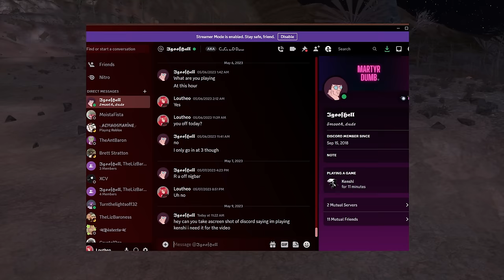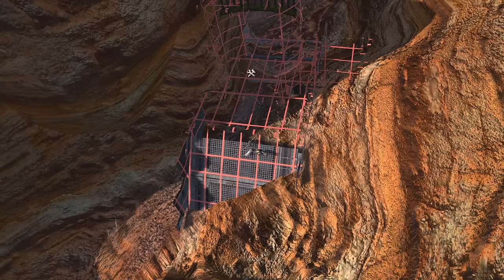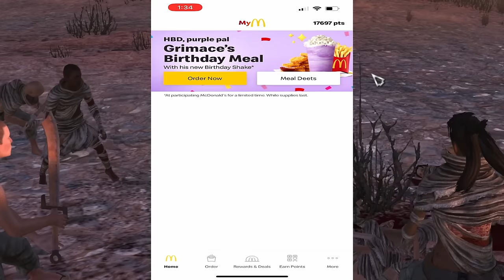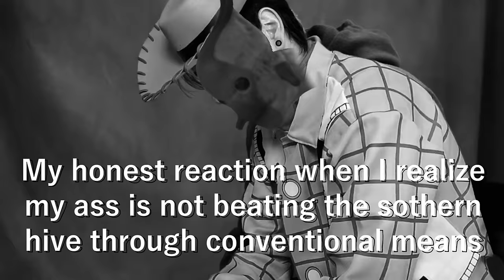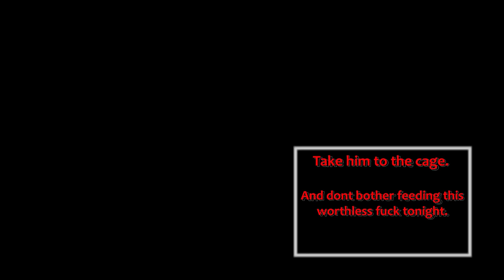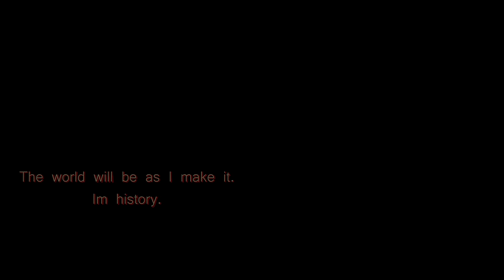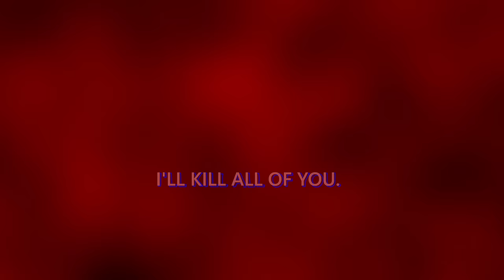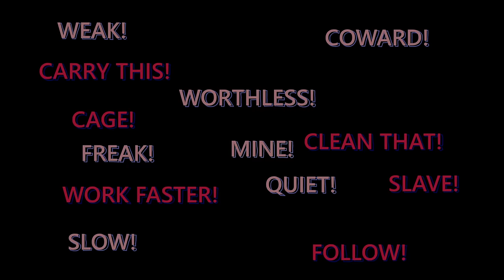Kenshi: Bedrock bottom definitive edition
Enjoy one of the largest and most experiential forms of content I've ever made all in one singe video, many typos and slight grammar fixes have been cleaned up along with some slight audio rebalances but other than that it is mostly the same as the original uploads for you to enjoy in  l o n g  f o r m  style.

Thanks again to everyone that stuck with me in the original uploading during this exiting time for my little channel.